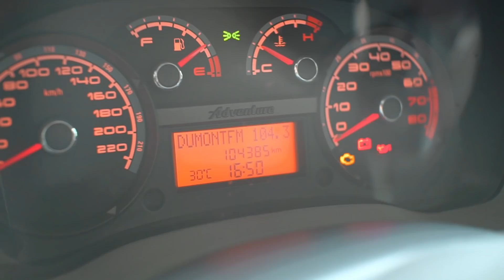TOUR DOBLOHOME | DO NORTE AO NORTE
A Doblosa já foi vendida.